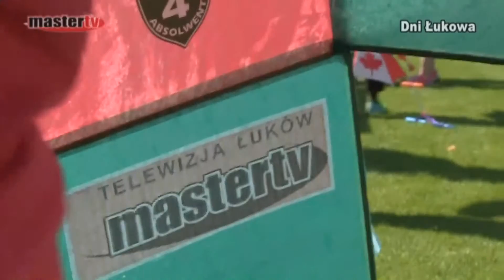Dni Łukowa 2014: Latawce